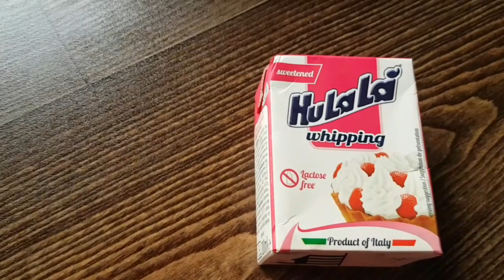كيكة ال 6 ملاعق الإقتصادية ب2 بيضات فقط 😍 كتحمر الوجه مكوناتها في متناول الجميع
المكونات
بيضتين
6 ملاعق سكر
6ملاعق زيت
6 ملاعق حليب
ملعقة كبيرة كاوبيل
فانيلا
16 غ خميرة الحلويات
6 ملاعق دقيق

الكريمة
200 مل كريمة سائلة

للتزيين
لوز محمر
دانيت كراميل
نستلي كراميل